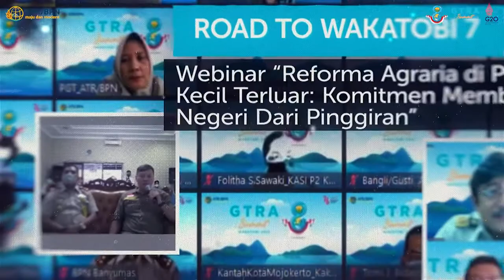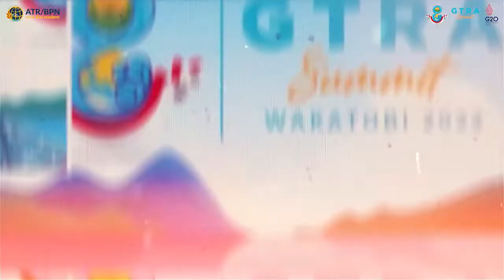VIDEO KOMPILASI RAKOR GTRA SUMMIT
Halo SobATRBPN, Indonesia sebagai negara kepulauan tentunya tak lepas dari wilayah pesisir dan kemaritiman. Kenyataan itu membuat masyarakat serta budaya turut berkembang di wilayah pesisir, bahkan di atas laut itu sendiri.

Nah, menyadari hal tersebut Kementerian ATR/BPN sebagai sebagai salah satu instansi yang bertugas mewujudkan Proyek Strategis Nasional (PSN) Reforma Agraria (RA) melaksanakan sinkronisasi kerja lintas sektor dalam mewujudkan kesejahteraan masyarakat melalui GTRA Summit 2022.

Yuk simak bersama rangkaian pembahasan yang telah dilakukan dalam rangka RoadToWakatobi berikut ya Sob!